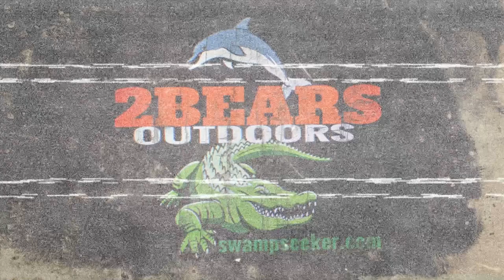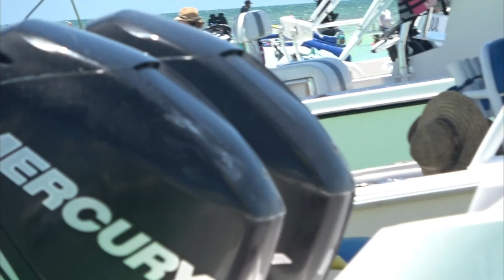Fun Loving Florida Keys at Islamorada / Sandbar Saturday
Fun loving Florida Keys. The sandbar in the Keys are such a great place to kick back with friends and family. You are surrounded by fun loving folks enjoying their day.  Dancing and cutting loose is a must and often seen at the sandbar. Beautiful people inside and out loving and enjoying the awesome setting of the Florida Keys sand bar.  The Florida Keys. A very popular Sandbar at Islamorada known as the Islamorada sandbar. A fun loving hotspot for locals and visitors who are enjoying their time with friends and family and sharing some epic moments out on the water. This video was filmed on Saturday July 17th 2021, my dad and  stepmom both came to Key Largo to come visit us and ride on our boat for the very first time since we got the Cuddy Cabin boat named BEARLY BEHAVIN. A fun video that always highlights all the great and fun-loving people that comes to the Sandbar to enjoy the day.